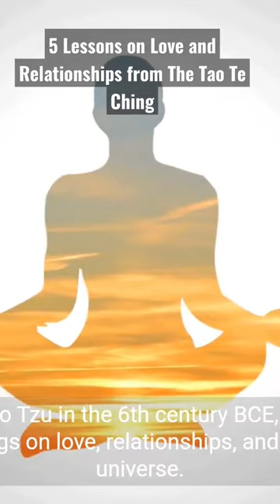5 Lessons on Love and Relationships from The Tao Te Ching